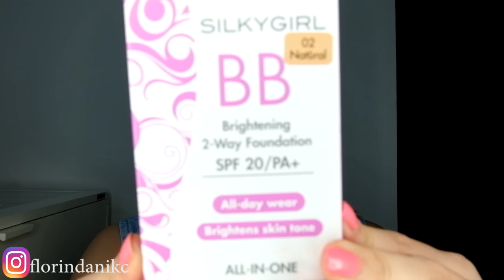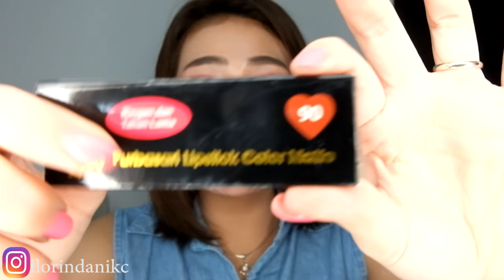200K MAKEUP CHALLENGE | Florinda Nikc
-PRODUCTS-

EYE SHADOW : Wardah Rp.39000
Rp.39000

LIPSTICK : Purbasari CM 90
Rp.27000

EYEBROW CRAYON : Silky girl dark brown no 2
Rp. 54000

BB CREAM : Wardah cream light natural 15ml
Rp.25000

BB POWDER : Silky girl 2 way fandation no 2
Rp. 40.500

BRUSHES : No name
Rp.10.000